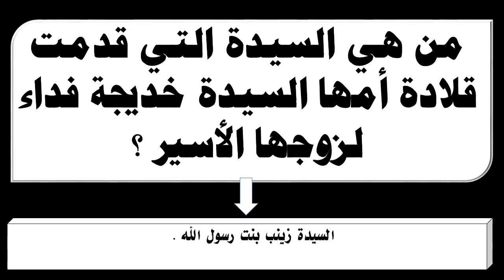من هي السيدة التي قدمت قلادة أمها السيدة خديجة فداء لزوجها الأسير ؟